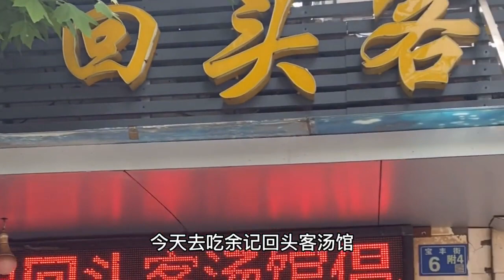武汉疫情过后，餐饮生意难做，听餐饮老板讲述生意现状【东北阿华在武汉】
每天更新，记得来看~ "我们的视频着重展示美食制作过程，所有食材的来源都符合合法和道德标准。"